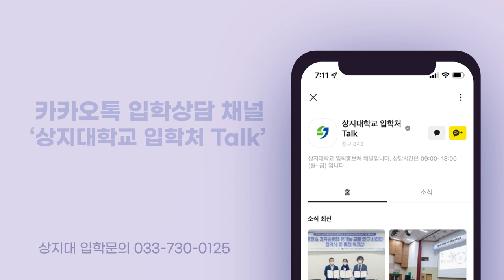호텔항공관광경영학과 홍보영상ㅣ다시 펼쳐진 관광산업의 미래!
세상을 잇다! 호텔항공관광경영학과!

안전하고 편한하게 새로운 세상으로 안내하는
상지대학교 호텔항공관광경영학과로 여러분을 초대합니다!